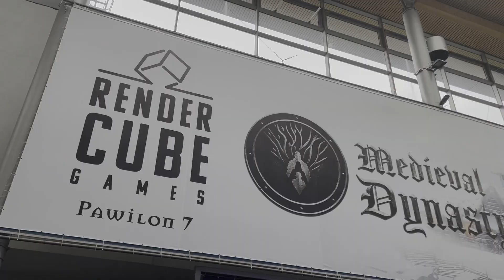PGA 2022 (Poznan Game Arena) | Noise Harmony's Soundscape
A short report of the Soundscape team from PGA. Yes, we always wanted to use this theme.